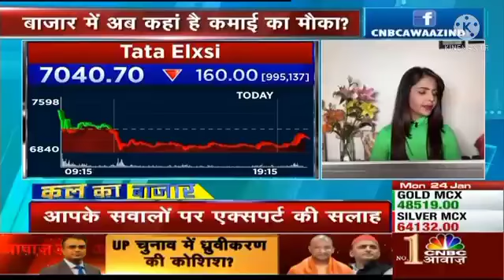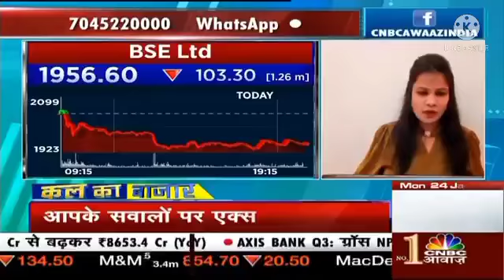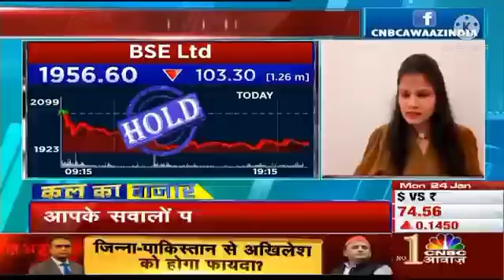TATA ELXSI LATEST TARGET | TATA ELXSI PRICE | TATA ELXSI NEWS | TATA ELXSI BREAKOUT